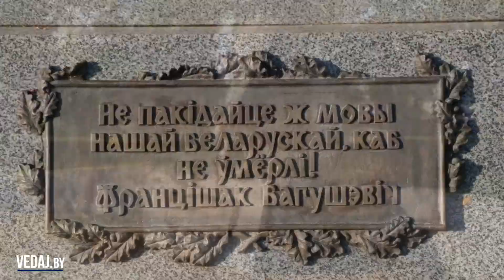Сморгонь - Достопримечательности и туризм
Сморгонь - это город Гродненской области Беларуси, административный центр Сморгонского района. Основной достопримечательностью города Сморгонь является костел Святого Михаила Архангела, который был построен здесь в 1612 году. Костел в городе Сморгонь, как видим, очень древний, ему уже более четырехсот лет. Как и полагается архитектурному памятнику начала 17-го века, архитектура этого храма не очень богата. Костел в городе Сморгонь, конечно же, привлекает большинство туристов благодаря своему возрасту. Недалеко от костела в городе Сморгонь есть католический молодежный центр, здание которого, хотя и современное, но заметное среди городской застройки. Благодаря своему возрасту костел в городе Сморгонь является большой историко-культурной ценностью и важной достопримечательностью Беларуси...